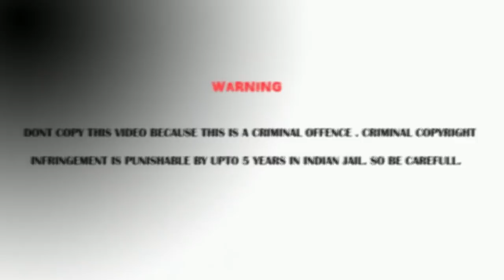Aranye saree// Saree Lover// saree videoshoot// Face Zara// Full HD video/ Blue Silk Saree//